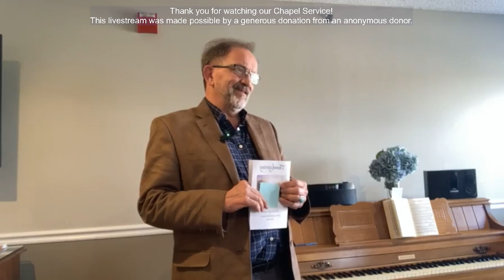Thanksgiving 11-22-23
Campus Pastor Lane Skoglund-Anderson shares a story about his daughter showing how to give thanks in ALL circumstances in his Chapel Service on November 22, 2023.  What are you thankful for?